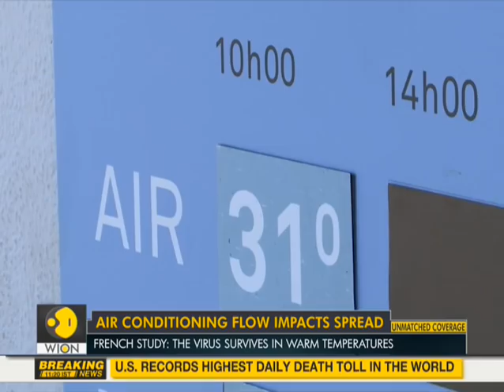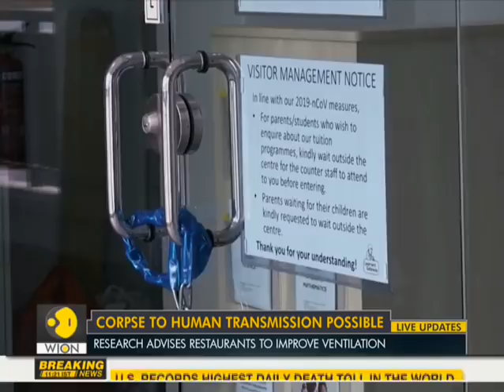Most important recent studies on Coronavirus | 4 New studies on COVID-19 | World News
Most important recent studies on Coronavirus | 4 New studies on COVID0-19 | World News

The body’s response to infection goes into overdrive when SARS-CoV-2 — the virus behind the COVID-19 pandemic — enters the lungs, triggering an immune response and attracting immune cells to the region to attack the virus. This results in localized inflammation

WION: shorturl.at/fwKO0
Zee News English: shorturl.at/aJVY3
Zee News Hindi: shorturl.at/eorM1
Zee Business: shorturl.at/hpqX6
DNA News: shorturl.at/rBOY6
BGR: shorturl.at/eioqL